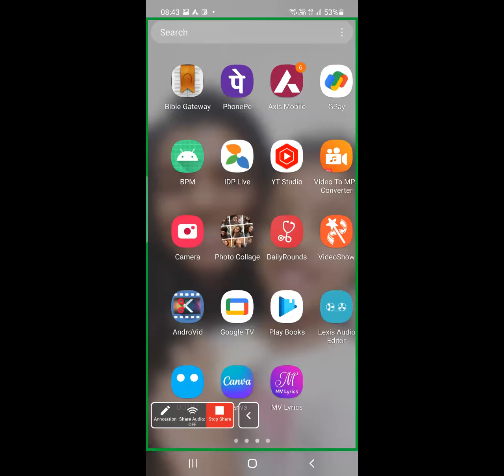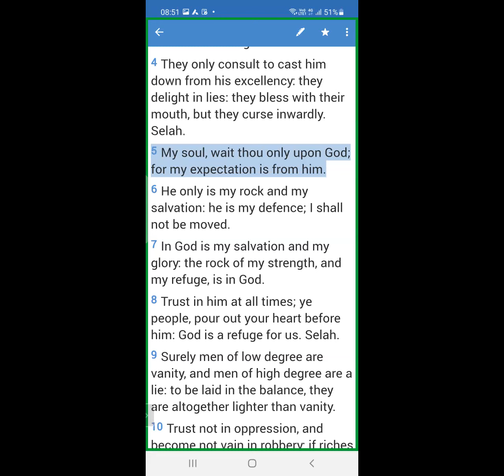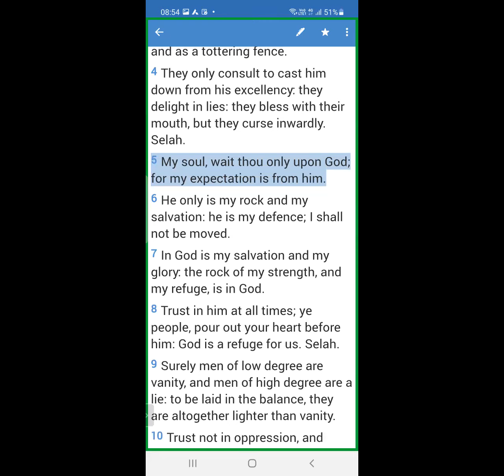Is God your source or is He your ONLY Source?